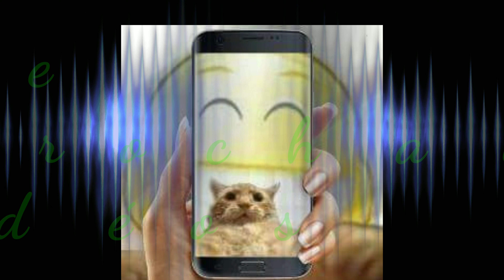Samsung Galaxy A9 2018 Essais Caméras AV/AR De Jour De Nuit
Matériel utilisé :

Samsung galaxy a9 noir 6/128 go full hd super amoled
Batterie 3720 MAH charge rapide
Snapdragon 660
4 capteurs :
1 capteur principal 24 mpx f/1.7
1 capteur 8 mppx f/ 2.4
1 capteur 10 mpx f/2.4
1 capteur 5 mpx f/ 2.2
capteur frontal 24 mpx f 2.0

Lien Amazon

plu.us/erict